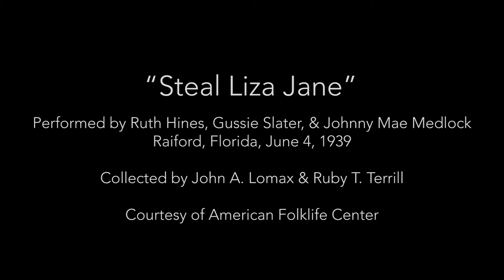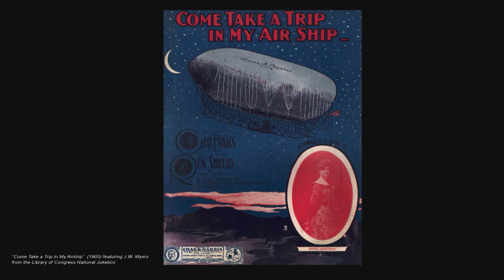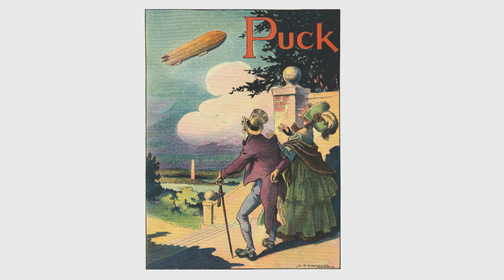Family Sing-a-long with Natalie Merchant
Natalie Merchant performed a special concert as part of the David M. Rubenstein Treasures Gallery Opening Week festivities, specifically designed for families. The concert included music, items from the Library's collections and sing-alongs.